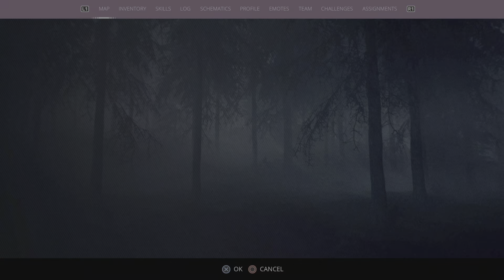Generation Zero_ Pt 31 IGA industrial facility. 1/2.